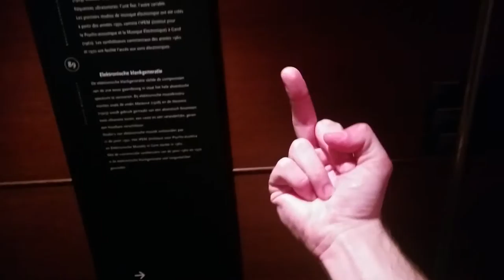"Screw you" (Theremin addition)